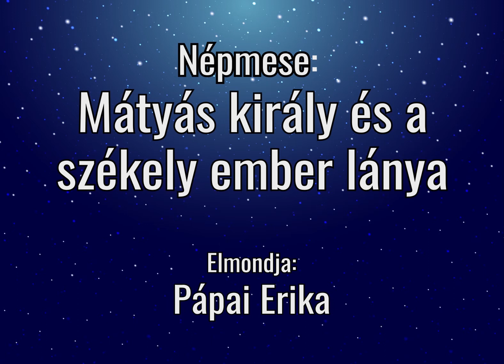Mátyás király és a székely ember lánya • Túl az Óperencián mesesorozat 1. (Elmondja: Pápai Erika)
Túl az Óperencián mesesorozat • 1. rész
Mátyás király és a székely ember lánya
Elmondja: Pápai Erika

►LÁTOGASD MEG A WEBOLDALUNKAT!

►CSATLAKOZZ HOZZÁNK A FACEBOOK-ON!